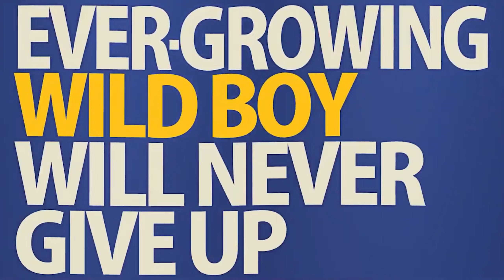Sin Kiske Is The Best DLC In Guilty Gear Strive Season 2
Sin Kiske is DEFINITELY the BEST DLC character added to Guilty Gear Strive. Season 2 is looking much better for the game and I got to admit Sin is so much fun!